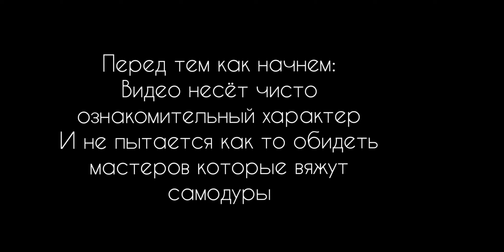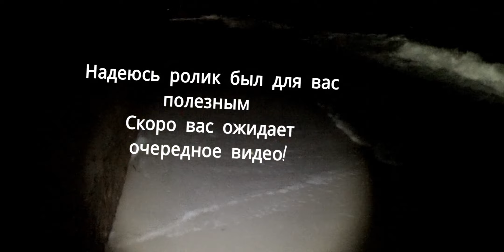Делаем самодур и тестируем его.Ставрида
решил выбраться к морю обрыбить самодуры.